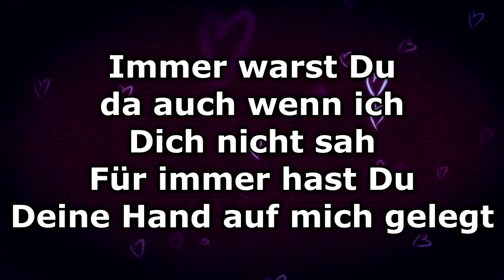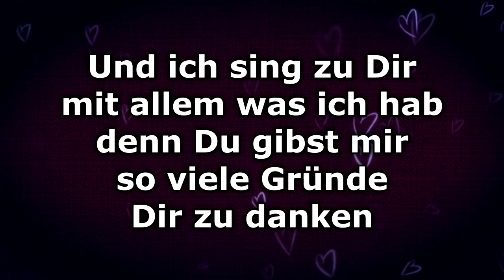Instrumental - 1000 Dank (Karaoke)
Instrumentale Version des Liedes "1000 Dank"

1000 Dank · Gebetshaus · Anton Svoboda

Tausend Dank. Lieder Aus Dem Gebetshaus

Composer  Lyricist: Anton Svoboda
Songwriter: Anton Svoboda